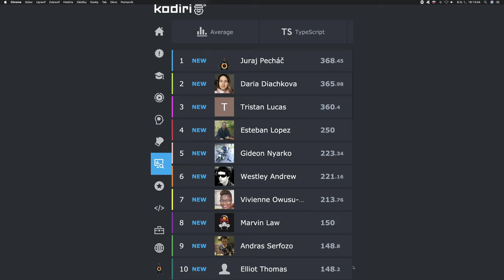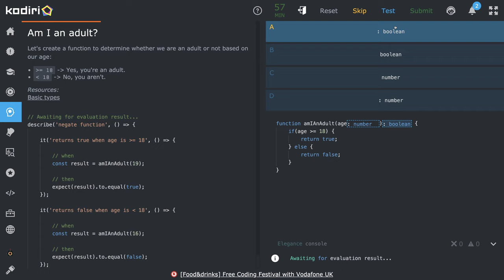1414 🐜 Logické hodnoty - Som dospelý? - Kodiri slovensky - TypeScript